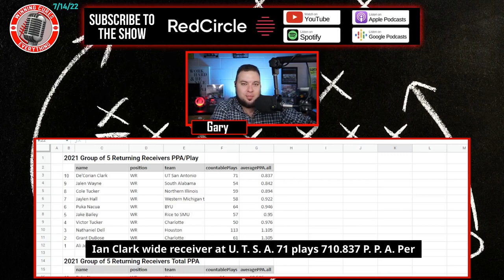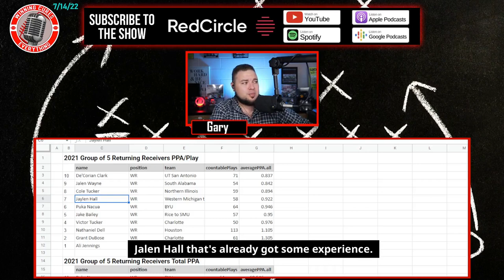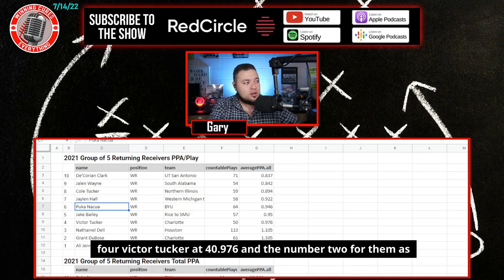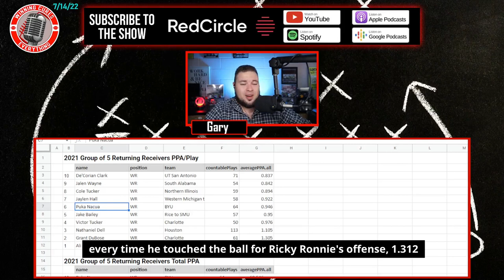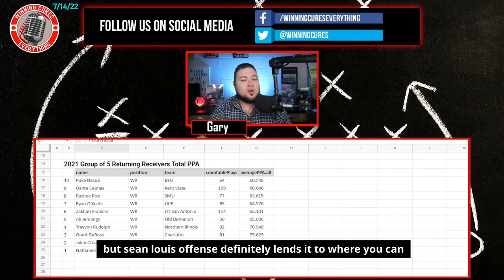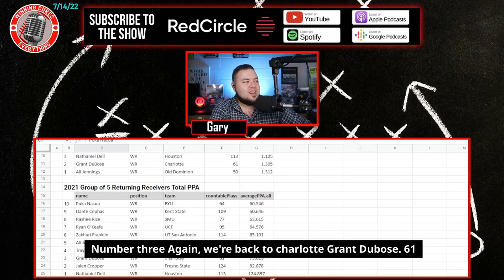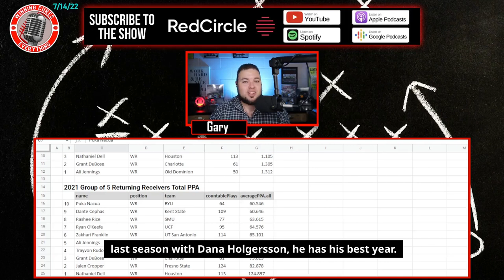Top 10 2022 College Football Returning G5 Receivers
This is the list of the most valuable G5 (group of 5) receivers returning in the 2022 College Football season, based on PPA per play and total PPA.  These are guys to watch out for in Fantasy CFB!